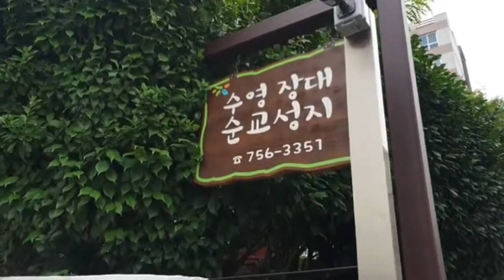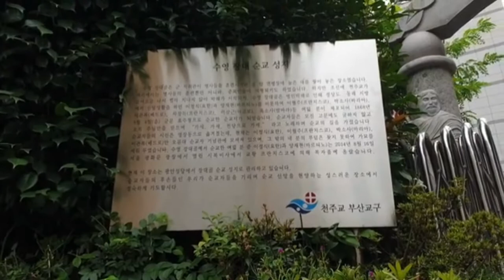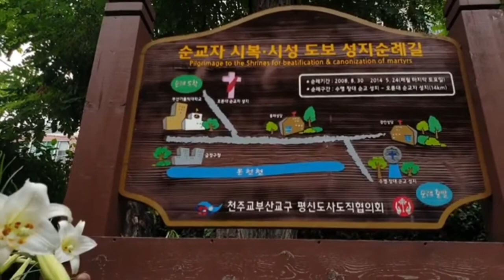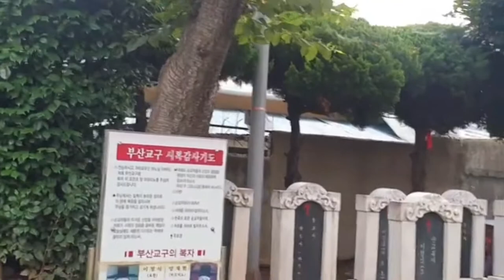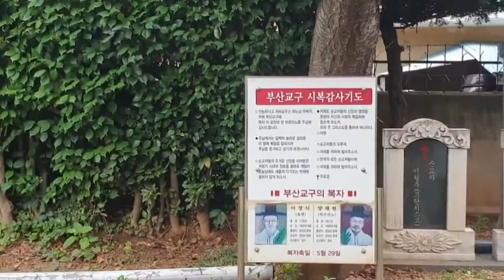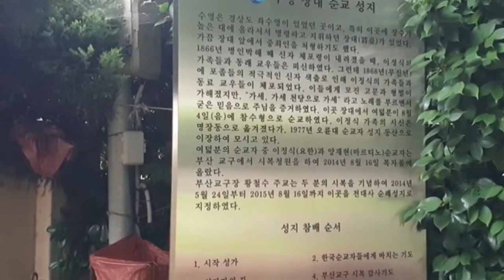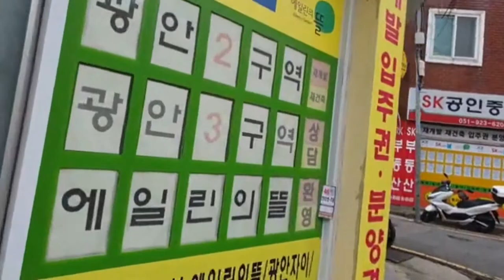Today walk 🚶‍♂️ 수영장대 순교성지holy martyrdom